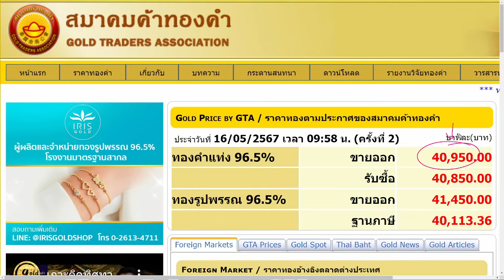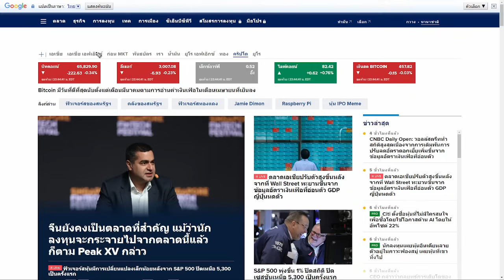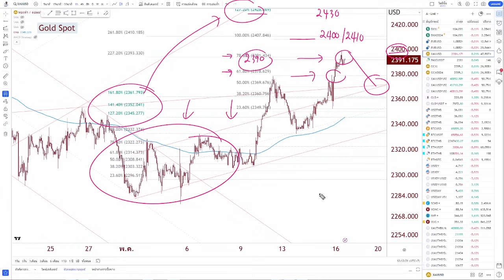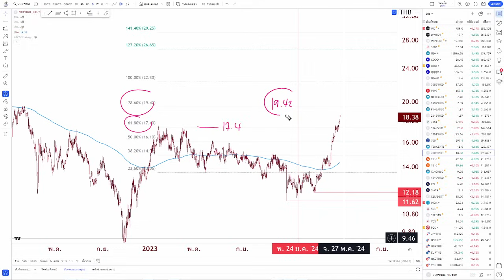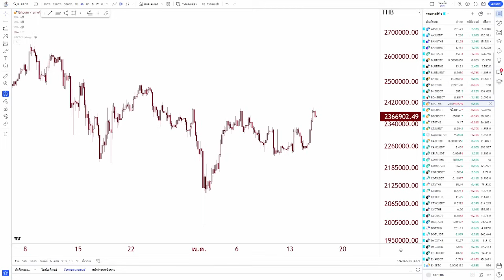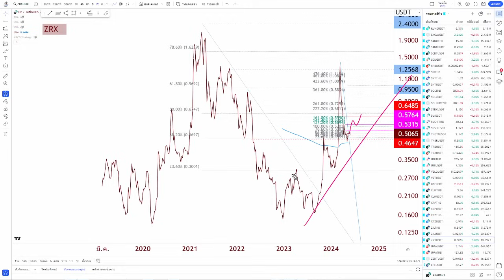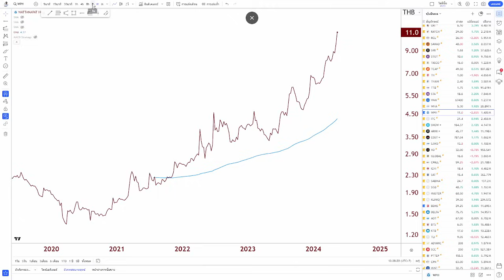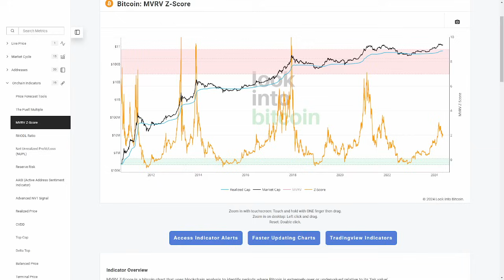ราคาทองวันนี้ ราคาบิตคอยน์ หุ้นปันผล หุ้นDR หุ้นDRx | วิเคราะห์ราคาทองคำ | ราคาทอง 16 พ.ค. 67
สรุปข่าว แนวโน้มราคาทองล่าสุด ราคาทองวันนี้ 16 พ.ค. 67
ราคาbitcoin วันนี้ 16 พฤษภาคม 2567 = 2.29 ล้าน

1. ดัชนี S&P 500 (SP500) : ดัชนีตลาดหุ้นสหรัฐฯ "S&P500"

2. ดัชนี Nasdaq 100 (NQ100) : คือดัชนีวัดเฉพาะแค่มูลค่าของบริษัทจดทะเบียน 100 บริษัท

3. ดัชนี Dow Jones 30 (DJI30) : "ดัชนีดาวโจนส์" ซึ่งเป็นตัวเดียวกันกับ "ดาวโจนส์ 30"